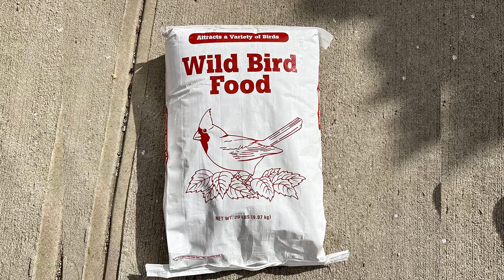What are my backyard birds eating?? They are enjoying it #15